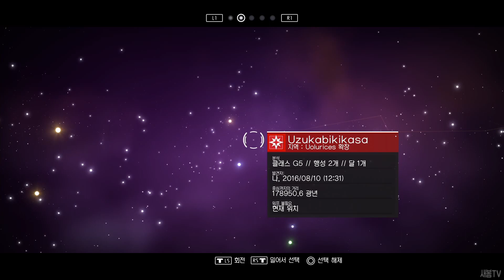【노 맨즈 스카이】 05화 - 서새봄과 함께하는 우주여행(No man's sky) PS4게임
- 안녕하세요! 오늘 보여드릴 게임은,
영국 핼로게임즈에서 제작한 8월 9일 최신작 No man's sky 입니다.
광활한 우주 속에서 이곳 저곳을 둘러보는 탐험가가 되어
우주비행선도 업그레이드 하고, 또 외계인과 교류를 하기도 하고!
노 맨즈 스카이를 새봄TV에서 함께하세요!

# 덧글에 하이라이트 시간을 추천해 주세요!